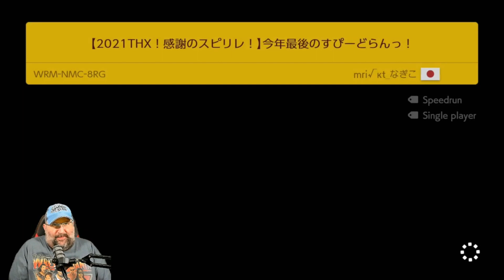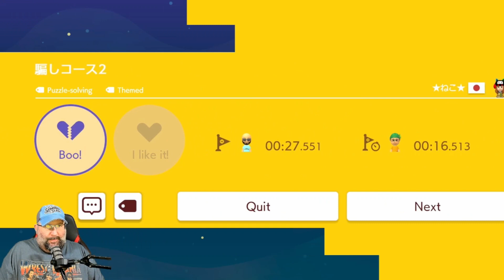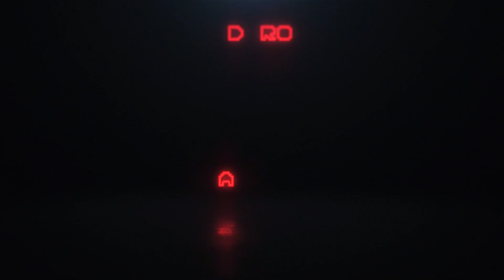SMM 2 Search For Redemption 11 14 23 Run 1